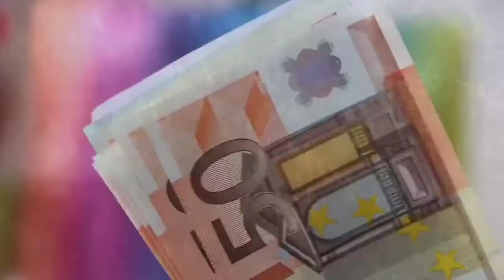Top facts about Serbia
Hi Friends!
In this video I am going to talk about the one of balkan countries Serbia which is situated in central and all the information is given in brief and it's very useful.